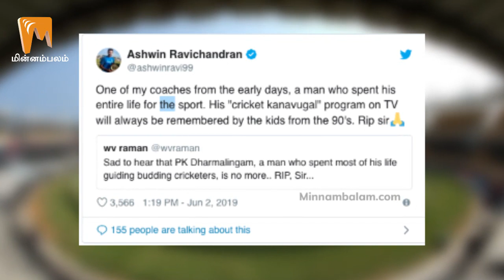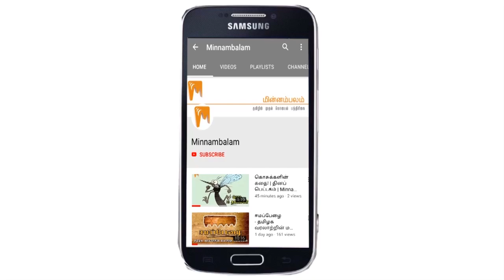மறக்கக்கூடாத தமிழக கிரிக்கெட்டரின் கதை! | P.K.Dharmalingam | Minnambalam